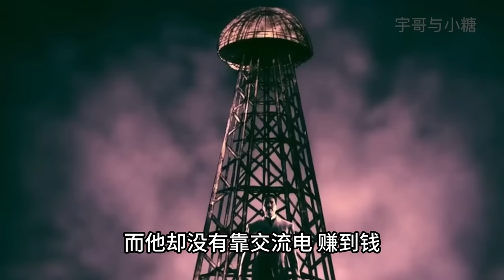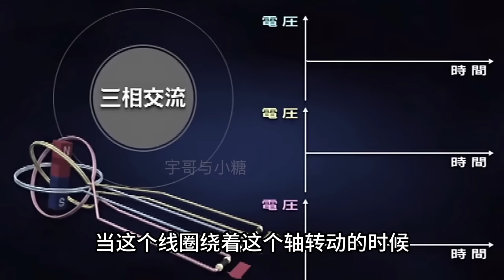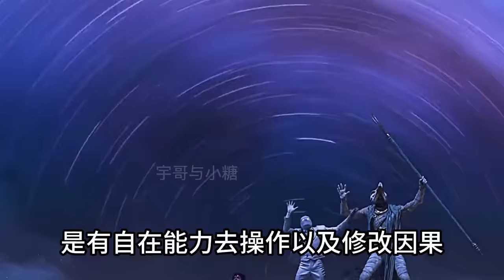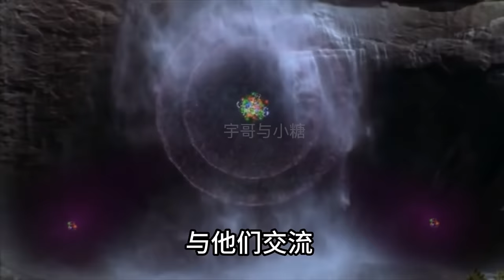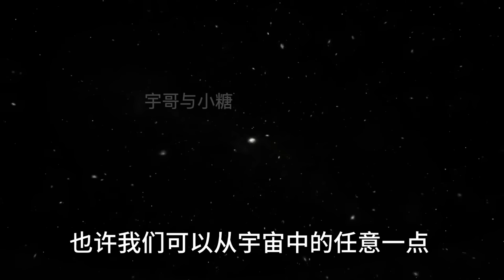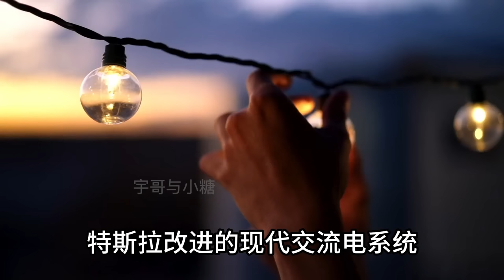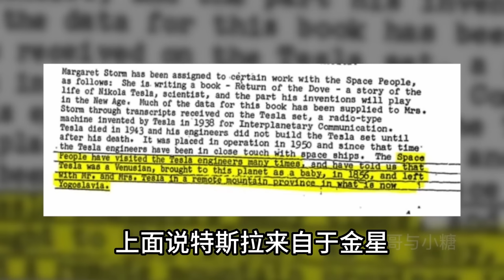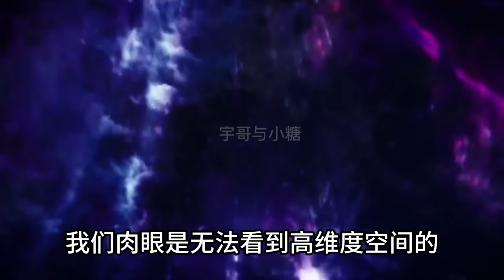尼古拉特斯拉最完整版自傳來自金星的人，足以讓世界進步到2350年的9大發明？|宇哥與小糖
尼古拉特斯拉最完整版自傳自稱金星人，足以讓世界進步到2350年的9大發明？